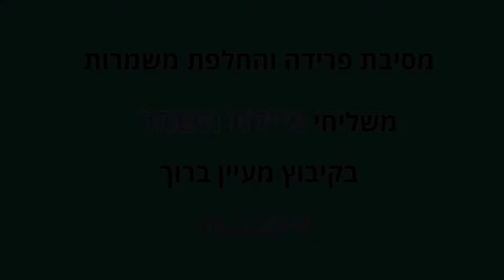מסיבת פרידה מעיין ברוך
ארגון איילת השחר, בקיבוץ מעיין ברוך נפרדים מאברומי לוין